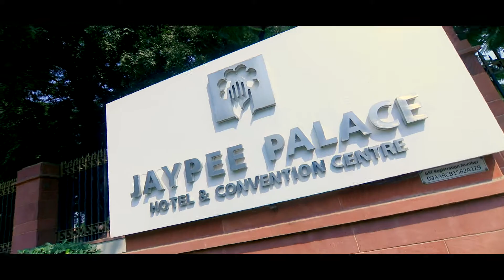Ring Ceremony Shreya & Madhav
Beautiful Cinematic Ring Ceremony Video of Shreya & Madhav... Made by Prayog Creations